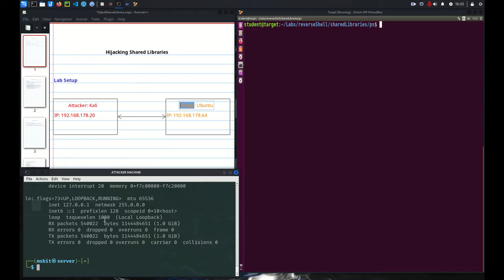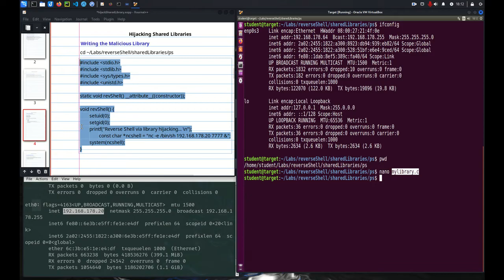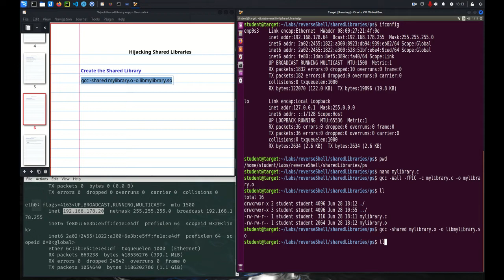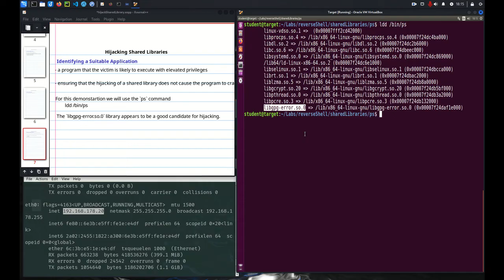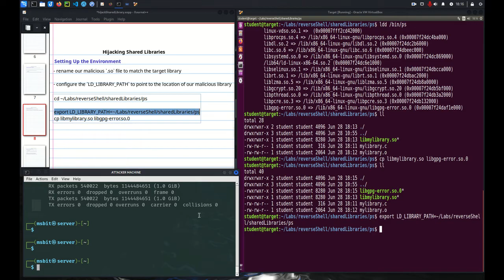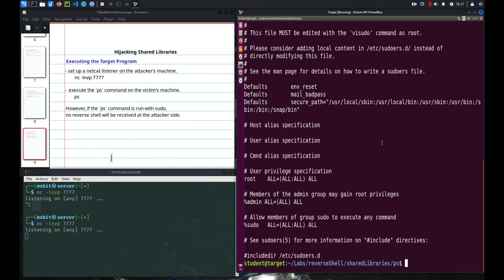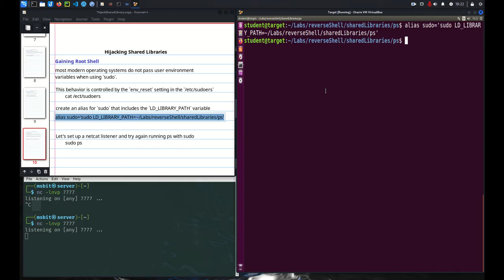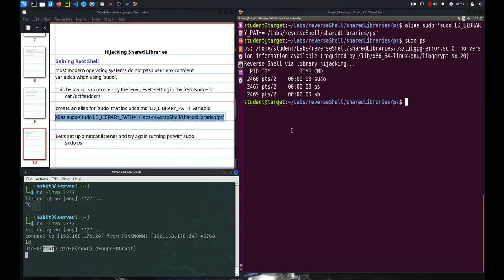Linux: Hijacking Shared Libraries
Shared libraries are collections of functions and data designed to be used by multiple programs. They are typically identified by the .so (shared object) extension and are linked dynamically at runtime. Because of how Linux applications search for shared libraries, this presents an attack vector.

If you prefer reading an article:
LinedIn: